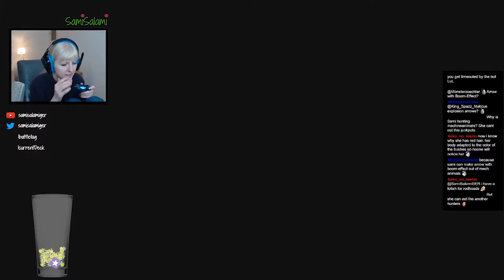HZD #31 - Getting back into it 😂